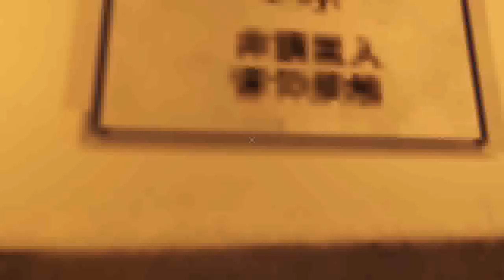BlueRokis žaidžia Mirror's Edge Ep.10 Pabaiga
Ačiū, kad žiūrėjote šį žaidimą. Pasiūlykite kokį kitą žaist.